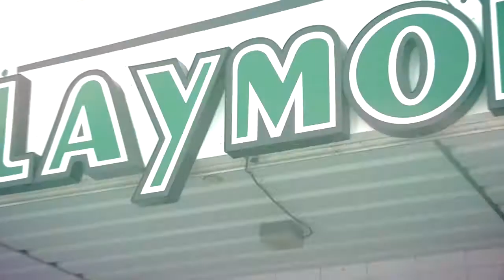Albert vs. Daryl: Pool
With Captain Albert Watson  needing a win desperately to get back in the overall series currently lead 2-0 by midfielder Daryl Fordyce, the two head to the Pool table at Playmore Table & Games to play in their third head-to-head match.